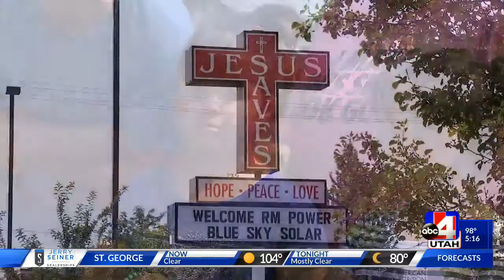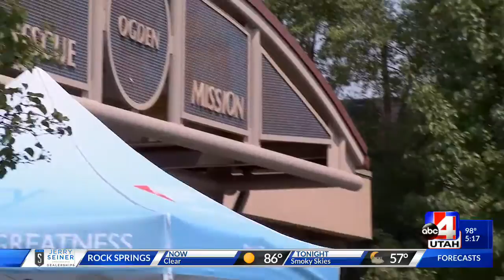Donated solar panels do more for homeless than just offer power